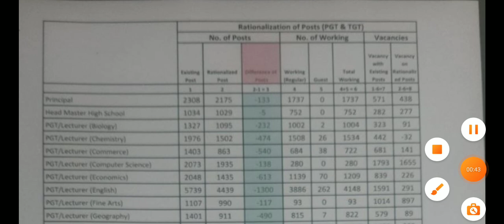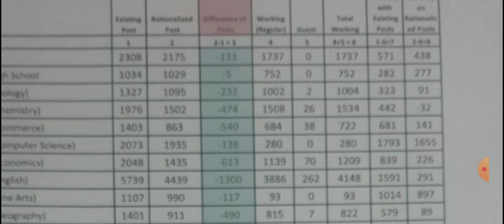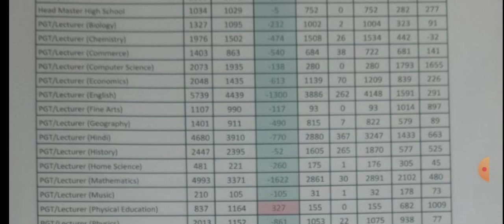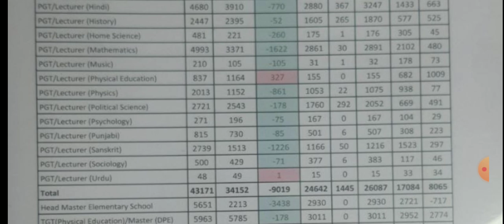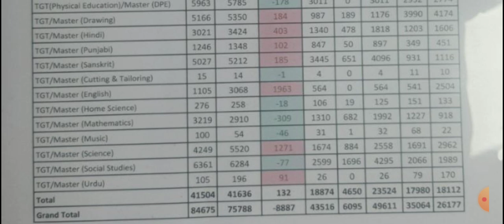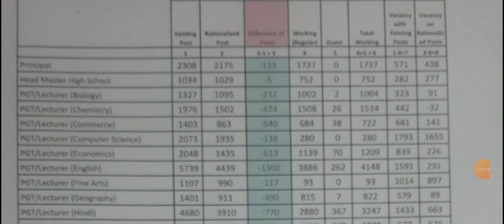हरियाणा शिक्षक TGT, PGT and PRT vacant post after rationalisation